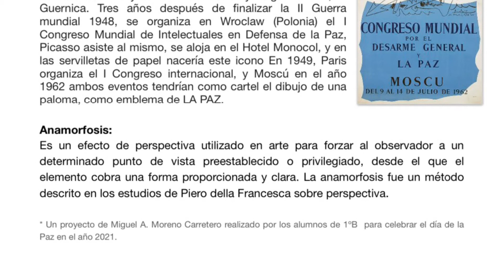Paloma de Picasso Día de La Paz 2021. IES ALGAZUL (Roquetas de Mar, Almería)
Picasso dibujó innumerables palomas, posiblemente  unido al recuerdo de su infancia cuando visitaba el Palomar, el aula  desde donde su padre impartía clases en la  vieja escuela de Bellas Artes (Málaga).  En  1937 Picasso pintará  El Guernica, su obra cumbre y símbolo del horror y la guerra civil. Tres años después de finalizar la II Guerra mundial 1948, se organiza en Wroclaw (Polonia) el I Congreso Mundial de Intelectuales en Defensa de la Paz, Picasso asiste al mismo, se aloja en el Hotel Monocol, y en las servilletas de papel nacería este icono En 1949, Paris organiza el I Congreso internacional, y Moscú en el año 1962 ambos eventos tendrían como cartel el dibujo de una de sus  palomas, como emblema de LA PAZ.

Anamorfosis:
Es un efecto de perspectiva utilizado en arte para forzar al observador a un determinado punto de vista preestablecido o privilegiado, desde el que el elemento cobra una forma proporcionada y clara. La anamorfosis fue un método descrito en los estudios de Piero della Francesca sobre perspectiva y desde entonces muchos creadores han hecho uso de esta técnica.
* Un proyecto de Miguel A. Moreno Carretero realizado por los alumnos de 1ºB  para celebrar el día de la Paz en el año 2021.
Agradecimientos a Mireya Jiménez.